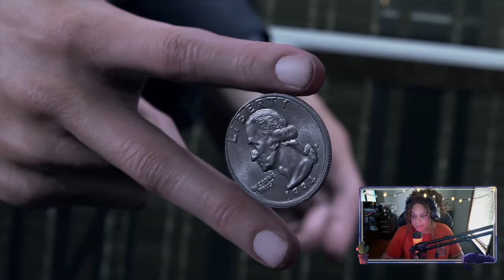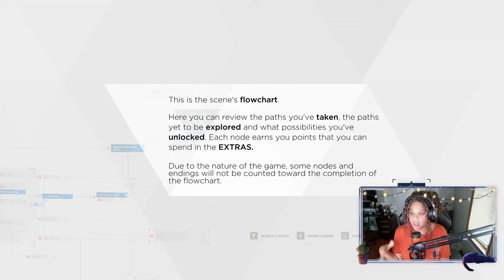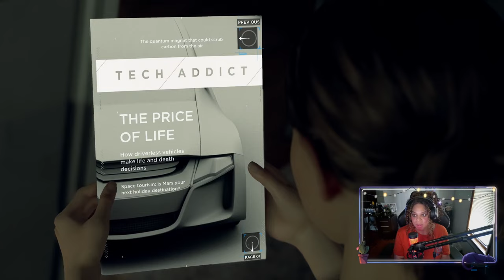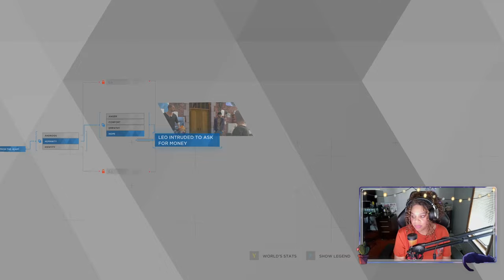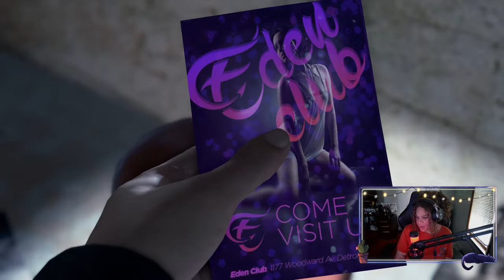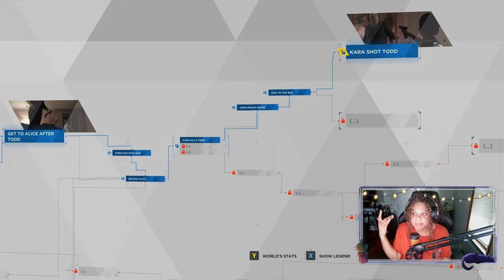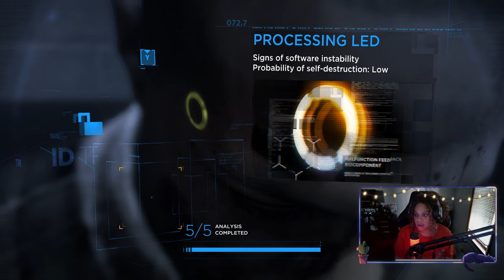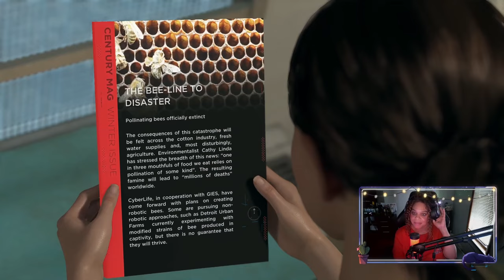Ruining Lives I Detroit Become Human I June 6 2024 I Twitch VOD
I've been hanging on to this one ladies and gents!  I finally decided to play through Detroit after it sat in my Steam library collecting dust (as do a lot of other purchases).  I'll be streaming this on Twitch on Thursdays and possibly Friday evenings You're welcome to come hang out for the shenanigans!

Audio: Corsair Virtuoso, HyperX Quadcast